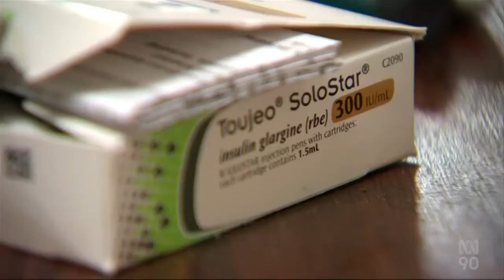Retrospective: Diabetes Researcher Developing New Treatment So That Pancreatic Cells Produce Insulin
(Source: ABC Australia, NSW - 23 Jul 2022)